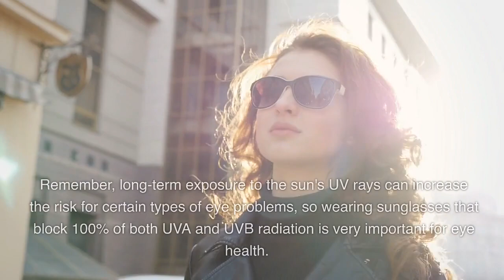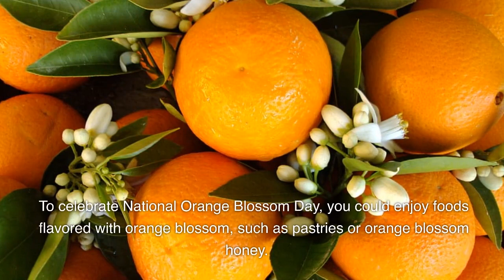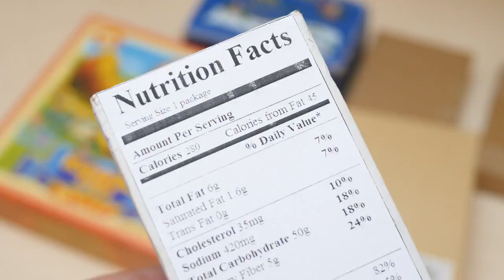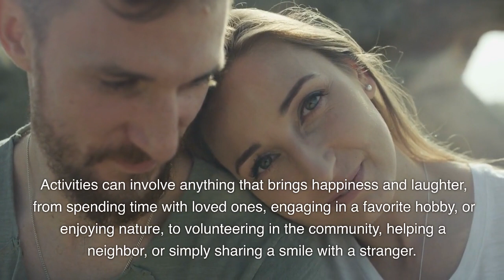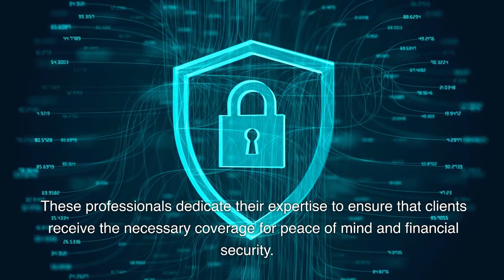Holidays on June 27&28 you can celebrate.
Holidays taking place on June 27&28. Get ready to celebrate with family, friends, or even just take a break for yourself.

Timecodes
0:00 - Intro
0:15 - National Sunglasses Day
National Ice Cream Cake Day
National PTSD Awareness Day
National Orange Blossom Day
National Bingo Day
National Tapioca Day
The National Day of Joy
National Paul Bunyan Day
Insurance Awareness Day